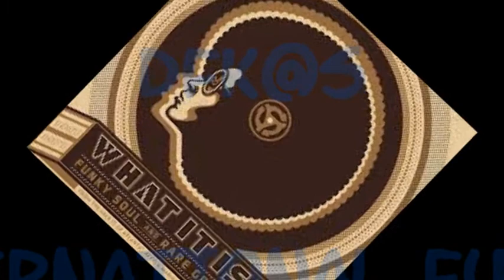Madonna & MC Miker DeeJay Sven "Holiday" (DFK summer) - DOCTEUR FUNKKK@ Sélections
Merci de partager si tu apprécies !
DFK